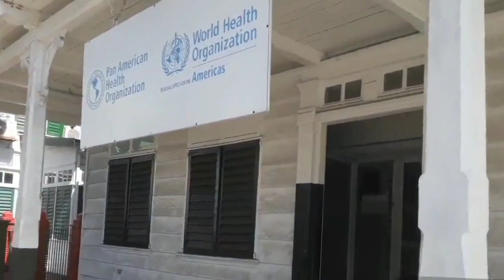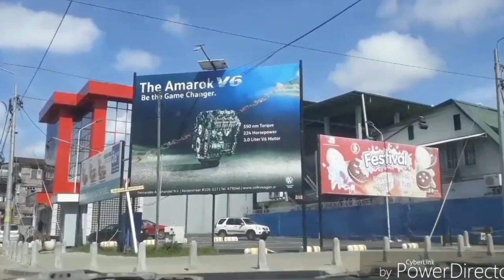KANGEN MLAKU MLAJU NENG KUTHO PARAMARIBO SURINAME